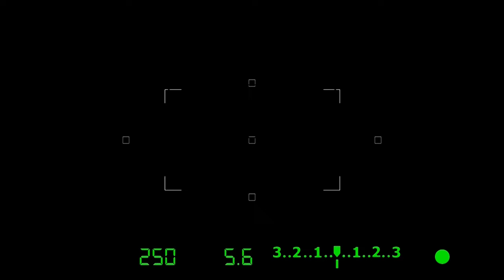Ziua Mondială a Păcii - Ce înseamnă pacea astăzi? | Focus ediția 211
Bine ați venit la o nouă ediție a emisiunii Focus! În acest episod discutăm despre Ziua Mondială a Păcii, împreună cu doamna Lucia Argint, doctor în istorie. Explorăm evoluția conceptului de pace și provocările actuale în menținerea păcii globale. Vom afla cum fiecare dintre noi poate contribui la un viitor mai pașnic. 🌍🤝

Invitat: Lucia Argint, doctor în istorie

Urmărește emisiunea pentru a descoperi rolul educației și culturii în promovarea păcii și pentru a învăța din lecțiile istoriei.